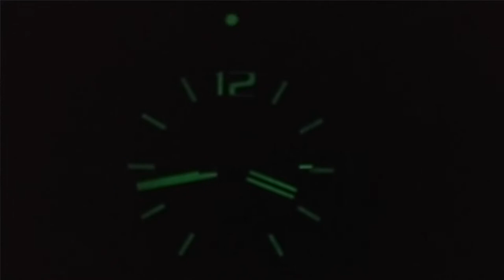Vostok Amphibia Neptune Review, Vostok Watches History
Vostok Amphibia Neptune watch review and interesting Vostok brand history.

Amazon U.S.
Amazon U.K.
Amazon DE

My number one favourite automatic watch purchased from AliExpress in 2022, the absolutely gorgeous Pagani Design PD-1679 Planet Ocean homage watch! $137

Say hi in the comments, I will always reply.

Michael
Cool Watch Reviews